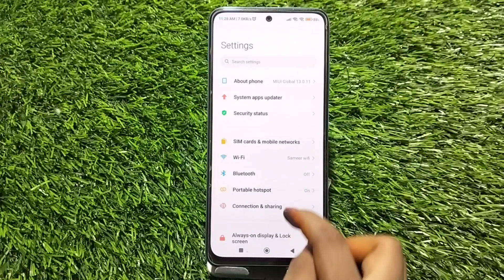Language Change In Redmi K50i, Redmi K50i Mein Language Change Kaise Karen, Language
Language Change In Redmi K50i, Redmi K50i Mein Language Change Kaise Karen, Language Setting In Redmi K50i, How To Set Language In Redmi K50i,

Language_Setting Redmi K50i